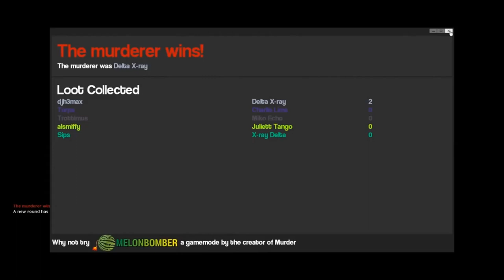The Ingestion of Feces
WARNING: CONTAINS EXPLICIT LANGUAGE.

This movie was created in honor of Hat Films' Ross Hornby.
As of December 2014, it contains every single glorious moment of Ross compelling others to consume fecal matter.
Clips are taken from the Yogscast Garry's Mod Murder series (as seen on the channels of Sips and Lewis & Simon).

When more and more of their Murder videos come out in the future, I'll probably just upload an updated version.

Let us all enjoy this beautiful shitfest.

[All video contents belong to Yogscast Ltd.
This video is purely fanmade and in no way used for profit purposes.
Multiple shits were eaten in the making of this film.]